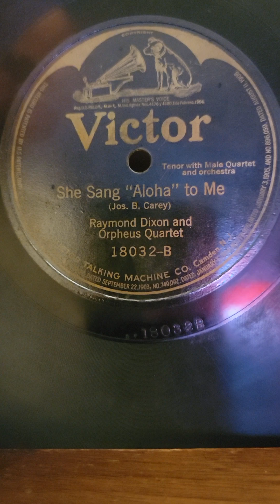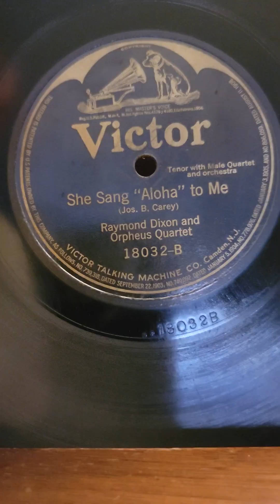She Sang Aloha to Me - Raymond Dixon Orpheus Quartet Victor Records #18032 1916